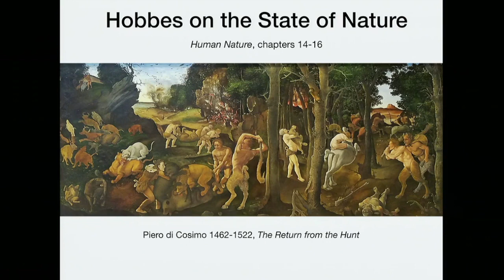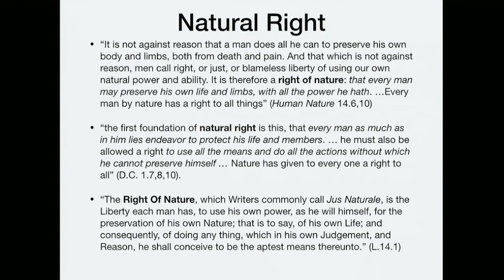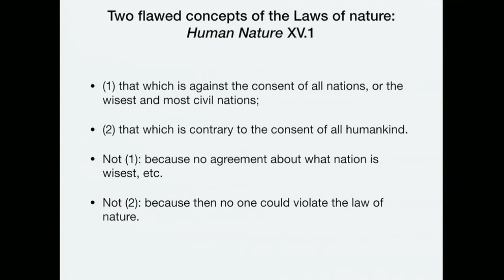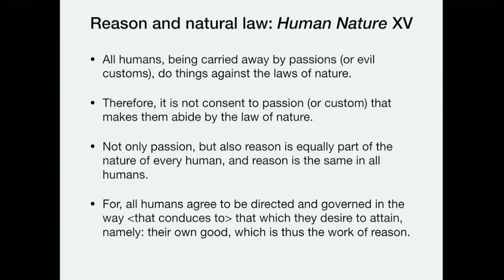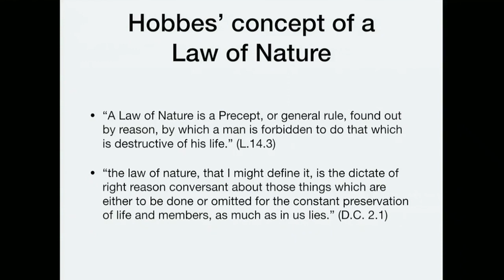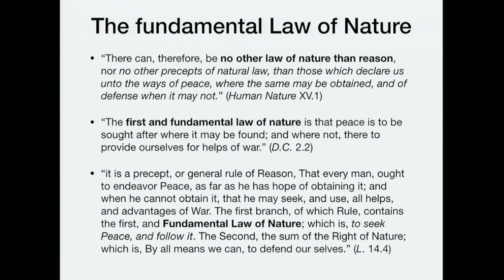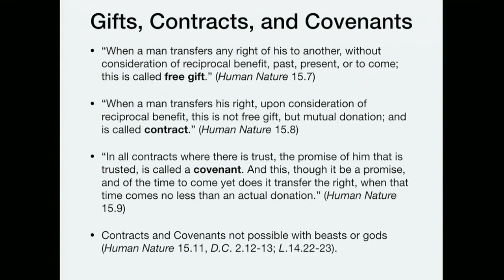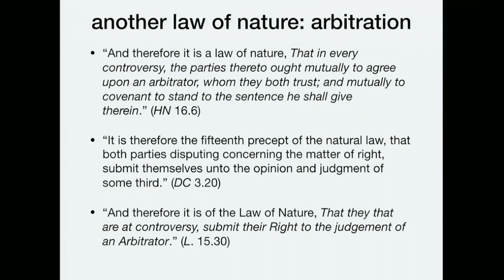Hobbes on Human Nature 6 of 7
An overview of chapters 14-17 of Thomas Hobbes' Human Nature (1640), on the state and right of nature, divesting natural right, and the laws of nature.